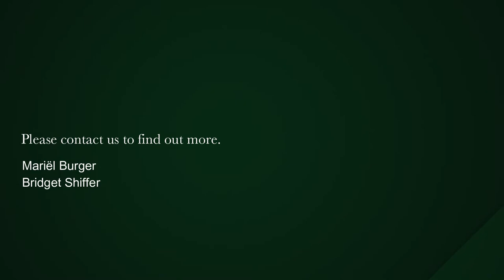2 bedroom apartment for sale in Foreshore | Pam Golding Properties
Fall in love with this spacious contemporary haven. Designed for comfortable modern living, this immaculate home boasts clear views over the canal and mountain from the covered patio.
Luxurious finishes complete this 2-bedroom apartment with air conditioning and heating. Large entertainment space and modern open plan kitchen. Two spacious bedrooms with the main en suite to an extra-large full bathroom and balcony off the 2second bedroom.
NOTE: Architect proposal available on request to easily upgrade this to a spacious three bedroom apartment.

Notable extra's include a storeroom in the basement alongside 2 parking bays. Communal swimming pool, lounge and meeting area.
Good condition and short-term rental-friendly. This is an Ideal investment property or live-in apartment. In an unbeatable location, in close proximity to the city centre, hotels and entertainment nodes, the CTICC, the V&A Waterfront and everything Cape Town has to offer right on their doorstep.
Excellent building with concierge service and building manager on site. Very robust security and on-site short-term rental office.
This apartment ticks the boxes and is available for viewing by appointment only due to heavy short-term letting guests.